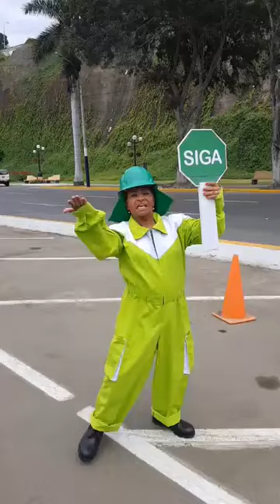parodia contra la discriminación por Carlos Alvarez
hechos lamentables sucedidos en Arequipa; muy similares a la parodia presentada por Carlso Alvarez, la cual quiere llamar nuestra atencion y que evitemso estos actos que van en contra de nuestro ser como humanos como personas, todos somos iguales